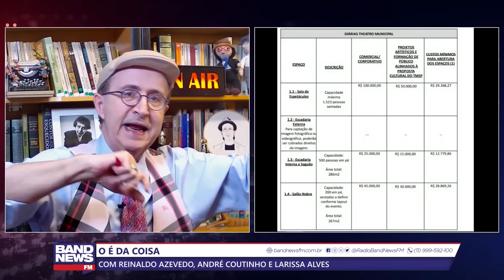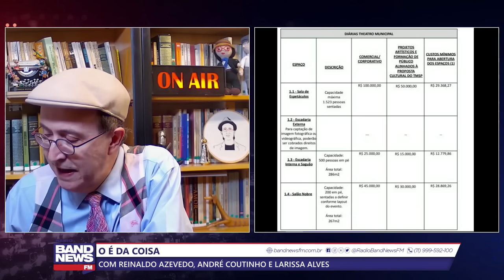Reinaldo: Homenagem a Michelle no Municipal é improbidade administrativa na veia